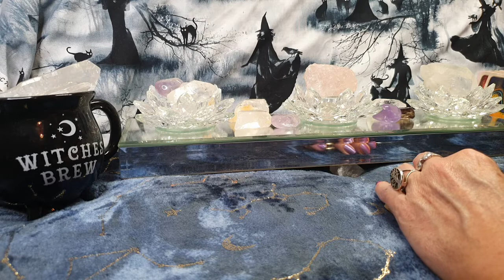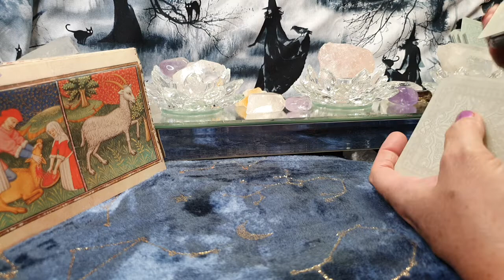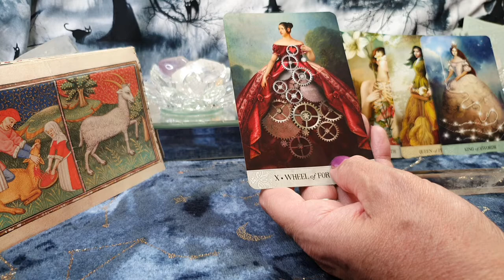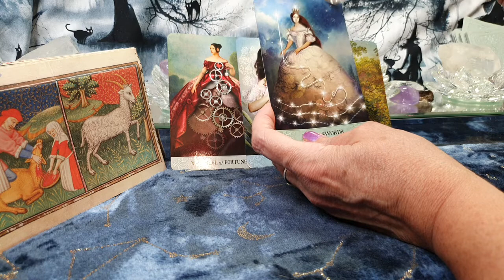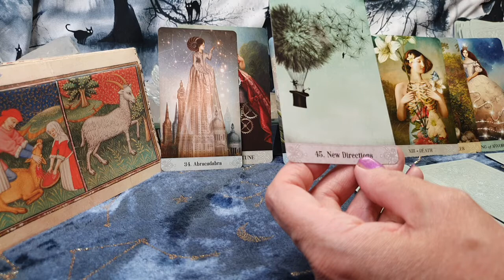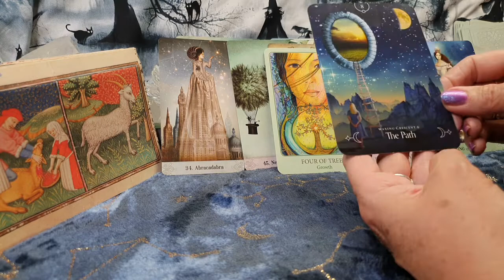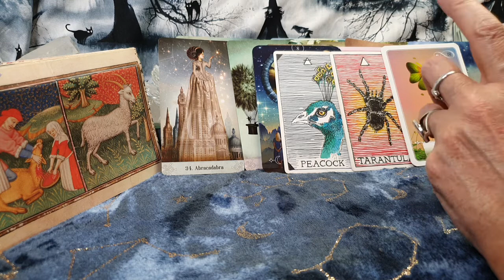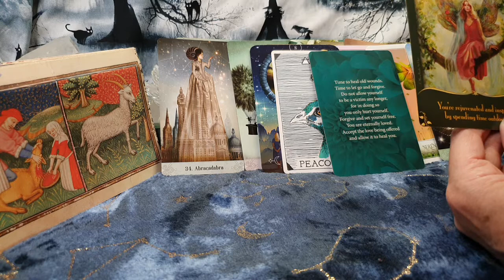CAPRICORN - DON'T ROCK THE BOAT PLUS IT IS A FRACTURE!!!! WEEKLY TAROT 14TH - 20TH JUNE 2021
This is a general reading covering health, wealth and love.

This is the Tipsy Tea Tarot Oracle link to head over and show some support thanks